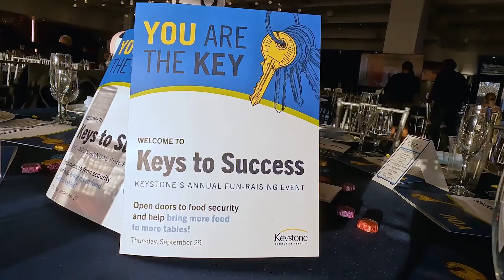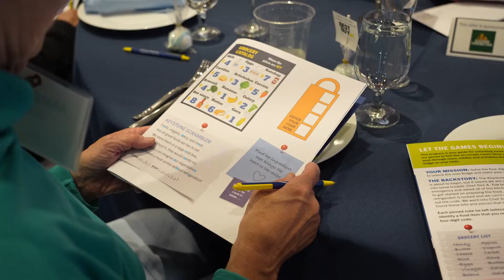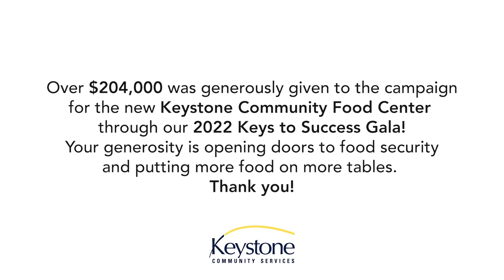2022 Keys to Success Gala Event Highlights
On September 29, 2022, our incredibly "cool" community gathered at Allianz Field for our 2022 Keys to Success Event. It was a historic and memorable evening!